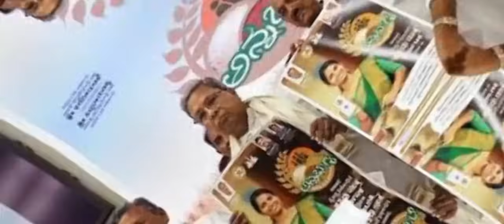ಅನ್ನಭಾಗ್ಯ ಯೋಜನೆ ಹಣ |ಗುಡ್ ನ್ಯೂಸ್ ಎಲ್ಲರಿಗೂ ಕಾಂಗ್ರೆಸ್ ಸರ್ಕಾರದಿಂದ ||ಎಲ್ಲರೂ ತಪ್ಪದೇ ನೋಡಿ |ಯಾವಾಗ ಬರುತ್ತೆ👍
ಅನ್ನಭಾಗ್ಯ _ಯೋಜನೆ _ಅಕ್ಕಿ _ಬದಲು _ಹಣ _ಯಾವಾಗ _ಸಂಪೂರ್ಣವಾದ _ಮಾಹಿತಿ _ಆಗಸ್ಟ್ _ತಿಂಗಳು_ಹಣ _ಯಾವಾಗ _ಬರುತ್ತೆ _ಮುಂದಿನ _ತಿಂಗಳಿನಿಂದ _ಹಣ _ಬರಲ್ಲಾ _

ಅನ್ನಭಾಗ್ಯ ಯೋಜನೆ ಅಕ್ಕಿ ಬದಲು ಹಣ ಬರಲ್ಲ..!ಇನ್ಮುಂದೆ | Annabhagya Yojana Amount Will Not Come Next Month